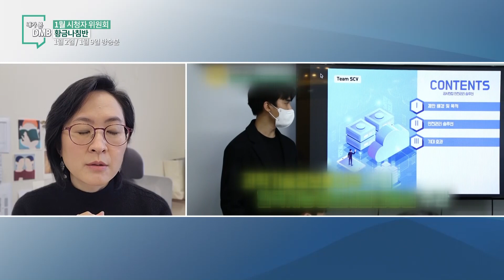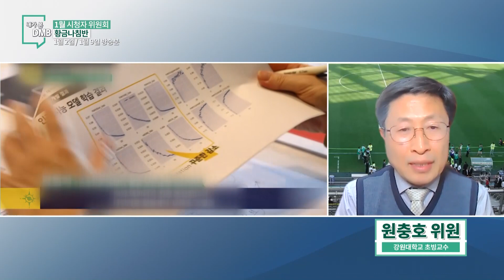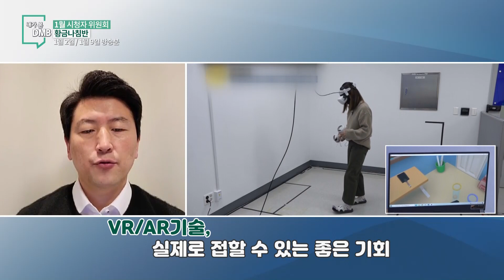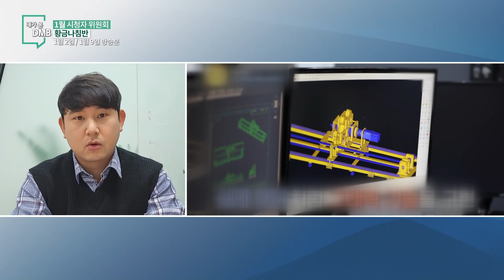[내가 본 dmb] 220123방송 - 1월 시청자 위원회｜YTN dmb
주제 :  황금나침반